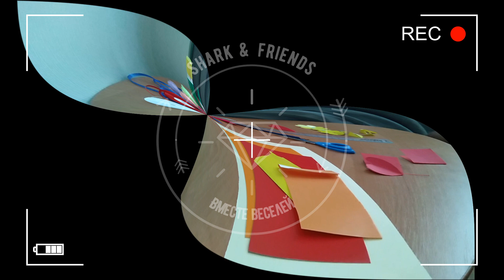Мастер-класс: Как сделать штору на дверь своими руками -Творчество с детьми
Задались мы с ребенком вопросом Как оформить дверной проем шторами? Решили сделать декоративные шторы своими руками из подручных материалов. Продумали дизайн штор на дверной проем и приступили к выполнению. Еще из позитивных моментов, мы изучили такие темы, как дизайн интерьера и оформление дверей шторами.

Вот такая получилась у нас штора на дверь:)

00:00 - дизайн интерьера своими руками
00:10 - необходимые материалы для шторы на дверь своими руками
00:46 - делаем сердечки, чтобы украсить шторы для дверного проема
01:18 - делаем цветочки, чтобы создать неповторимый дизайн штор на дверной проем
03:46 - собираем вместе все наши заготовки и создаем декоративные шторы на двери
05:37 - готовая штора на дверь стала украшением интерьера

Уважаемый зритель, - если вам понравилось данное видео, поставьте 👍 лайк ❤, и поделись этим видео с друзьями.

Благодарю за поддержку канала! Пишите ваше мнение под видео.

•°*”˜˜”*°•♥●•٠٠•●♥°*”˜˜”*°•

Чтобы не потерять данное видео, что Вы смотрите, нажмите под роликом кнопку добавить в плей лист, и этот ролик появится на Вашем канале.